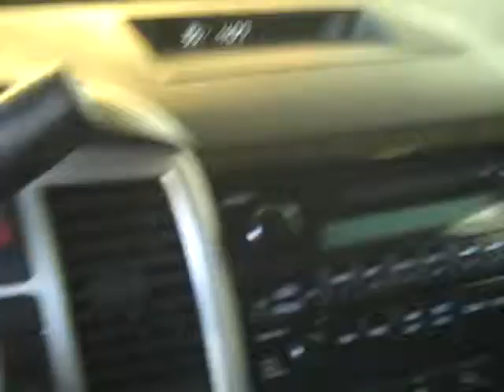Harr Toyota Worchester Mass K6177A 2007 Tundra.AVI